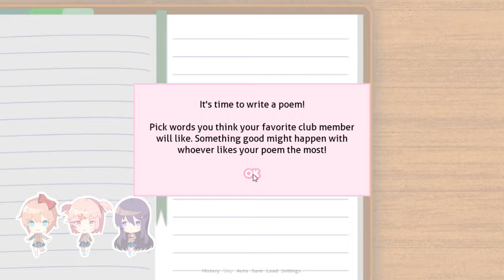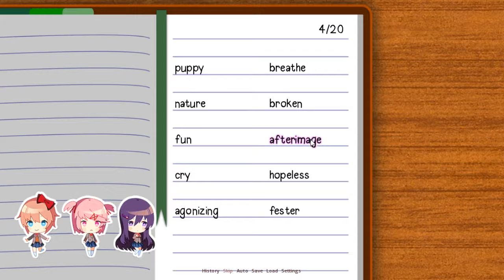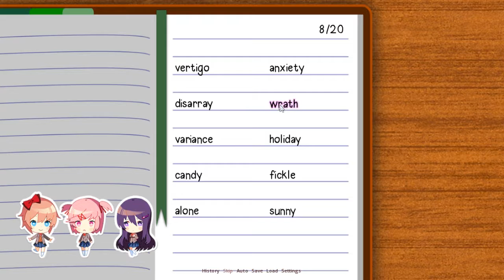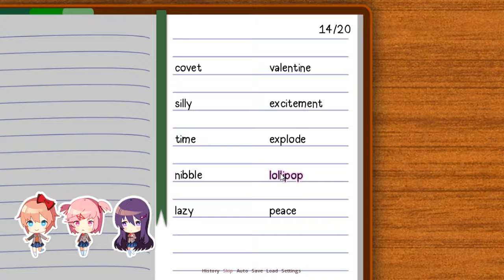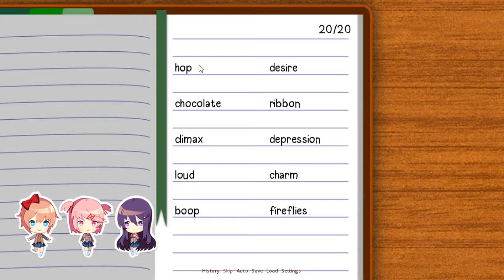Let's Play: Doki Doki Literature Club: Episode 2: Lub-Dub Poetry Writing.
We officially join the club and do our first activity.